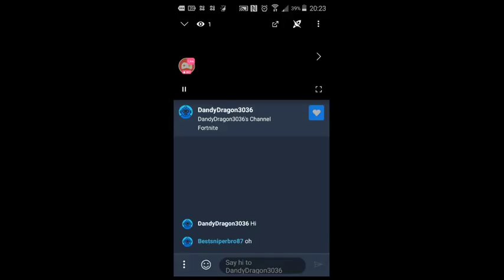fornite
Watch me play Mixer via Omlet Arcade!